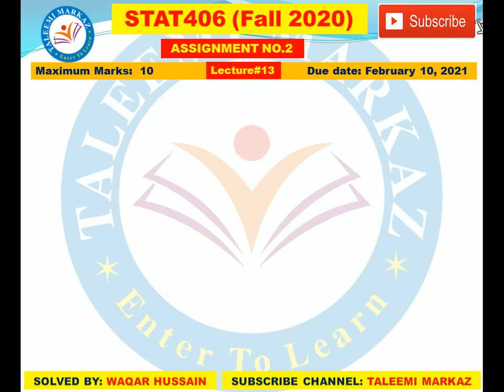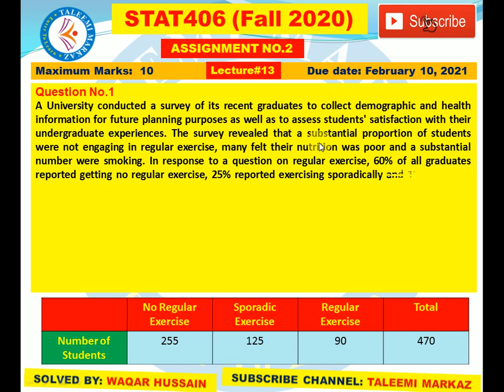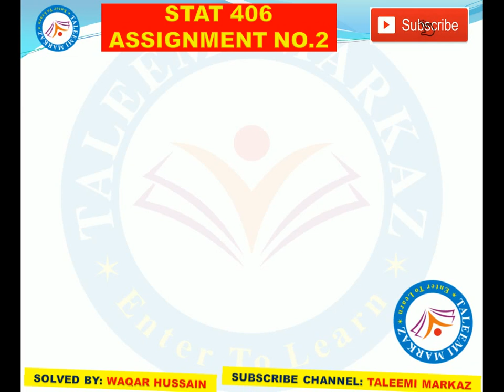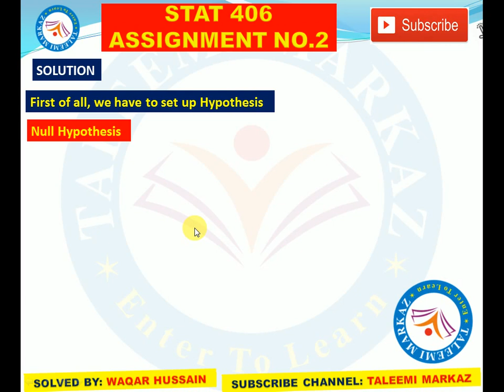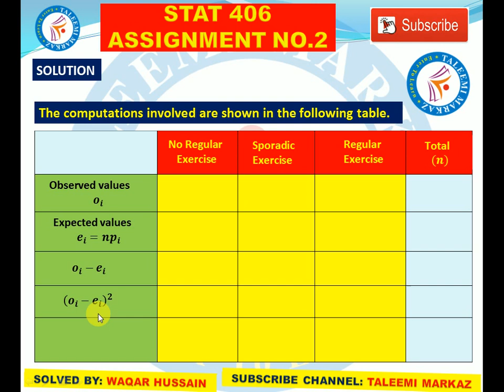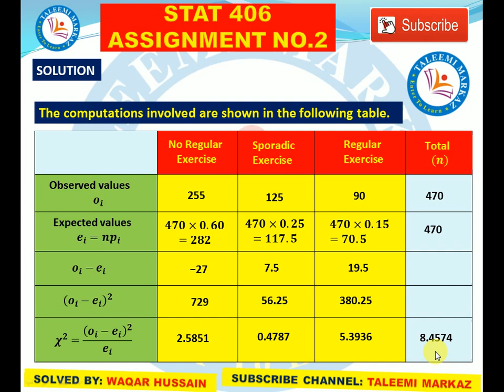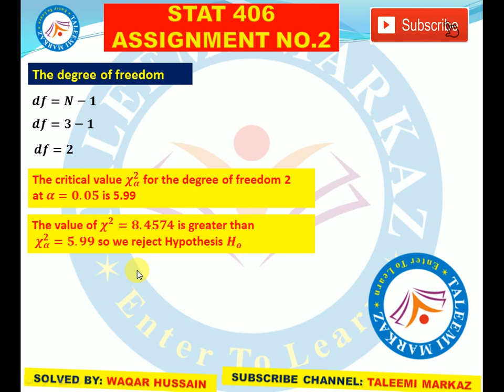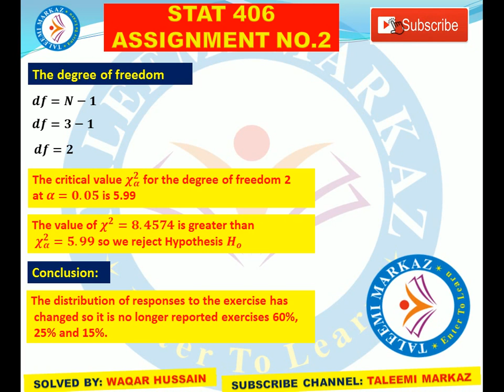STAT406 Assignment No 2 Solution 2021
STAT 406 Assignment No.2  February 2021 solution
For More Lectures Keep visiting our Channel "TALEEMI MARKAZ".
Thanks